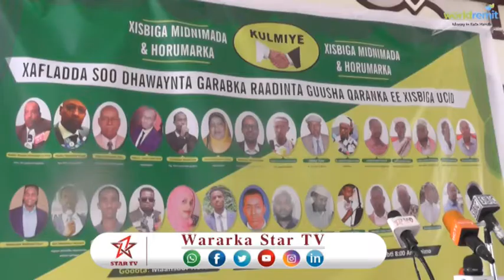DAAWO XISBIGA KULMIYE OO TAAGEERAYAL KU SOO DAHWEYAY MAGALAD AHARGEISA